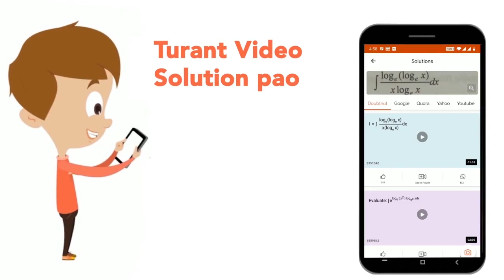यहाँ दिए गए पाई चार्ट मिस्टर राव के परिवार के विभिन्न मदों पर व्यय तथा बचत को दर्शाता है।भोजन पर...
यहाँ दिए गए पाई चार्ट मिस्टर राव के परिवार के विभिन्न मदों पर व्यय तथा बचत को दर्शाता है।भोजन पर व्यय की गई राशि शिक्षा तथा वस्त्रो पर मिलाकर व्यय की गई कुल राशि से कितनी अधिक है ?
Class: 14
Subject: MATHS
Chapter: सांख्यिकी तथा समंकों की व्याख्या
Board:GOVT

👉 Have Any Query? Ask Us.